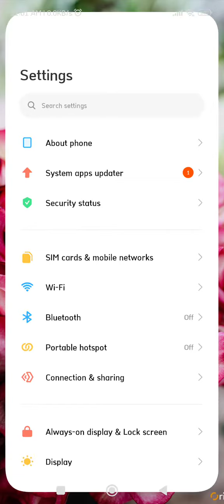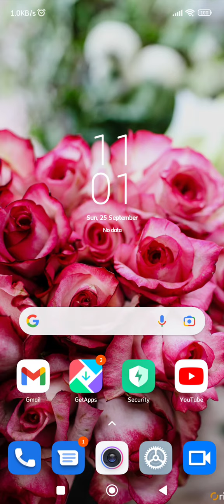How To Set Fingerprint In Redmi 10 Prime 2022 ,Redmi 10 Prime 2022 Fingerprint Lock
How To Set Fingerprint In Redmi 10 Prime 2022 ,Redmi 10 Prime 2022 Fingerprint Lock Setting Kaise Karen

How To Set Fingerprint In Redmi 10 Prime 2022,
Redmi 10 Prime 2022 Mein Fingerprint Lock Lagana Sikhe,
Redmi 10 Prime 2022 Mein Fingerprint Lock Kaise Lagate Hain,
Redmi 10 Prime 2022 Fingerprint Lock Setting Kaise Karen,
How To Set Fingerprint Lock In Redmi 10 Prime 2022,
How To Set A Fingerprint In Redmi 10 Prime 2022,
Redmi 10 Prime 2022 Fingerprint Lock Setting,
How To Setup Fingerprint Lock In Redmi 10 Prime 2022,
Redmi 10 Prime 2022 Mein Fingerprint Lock Kaise Set Karte Hain,